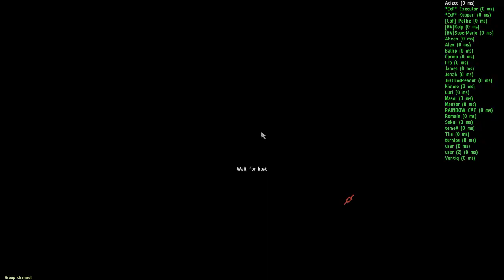DayZ: WTF Moment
Reuploaded because appearently it didn't hit sub boxes. Sorry if you have seen it already!

So, I was going to loot this base somewhere in the middle of forest, when some weird stuff started to happen o.O